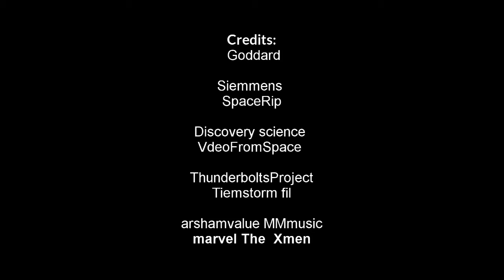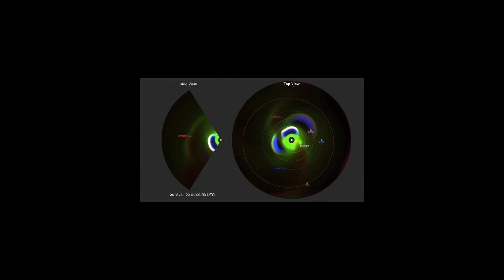vent solaire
video test